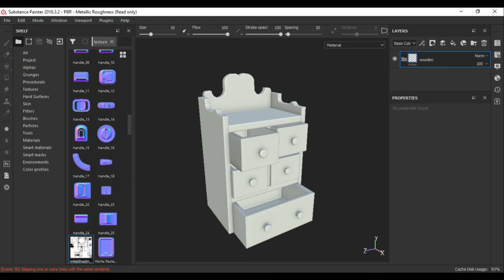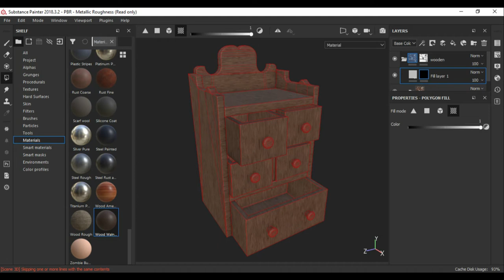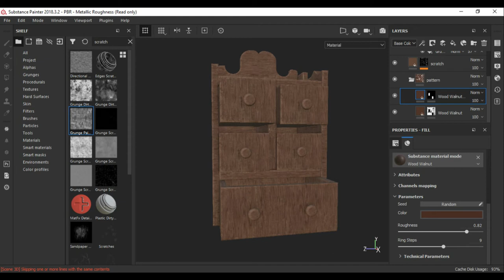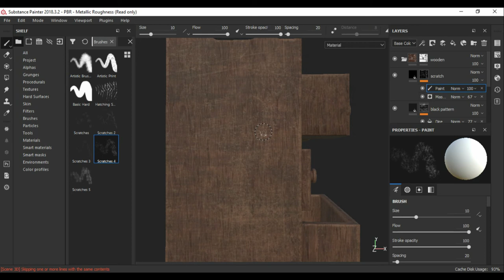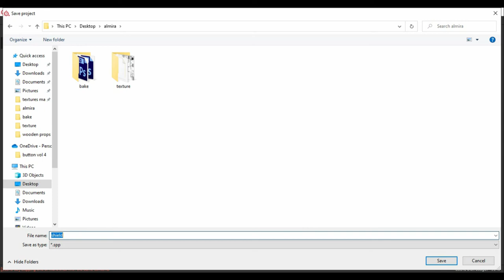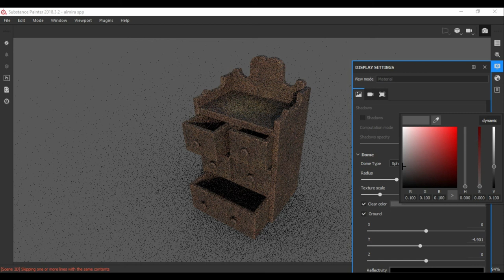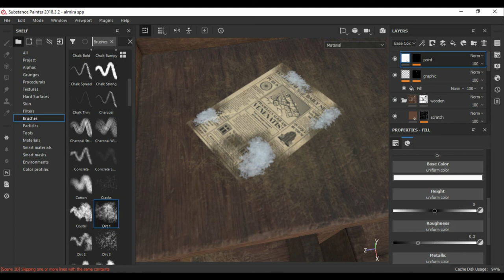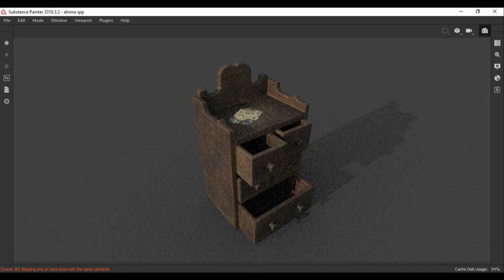Wooden Wardrobe / Game Asset / 3D Modeling Speed Tutorial In Maya [Part_02]